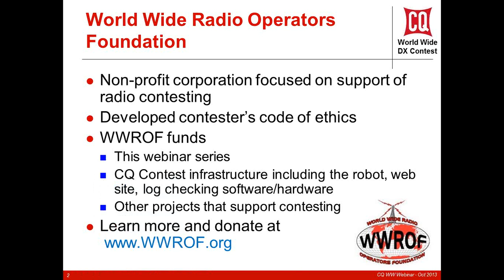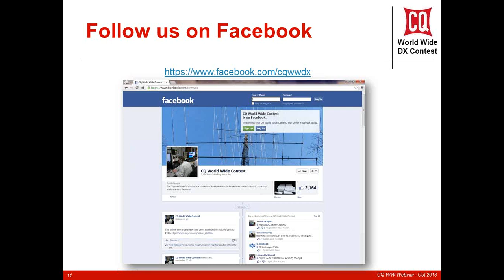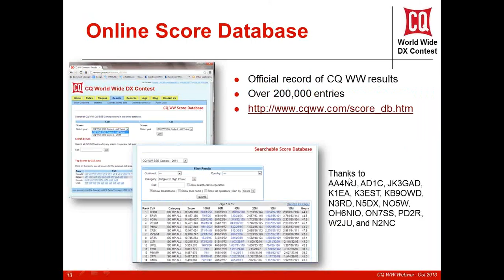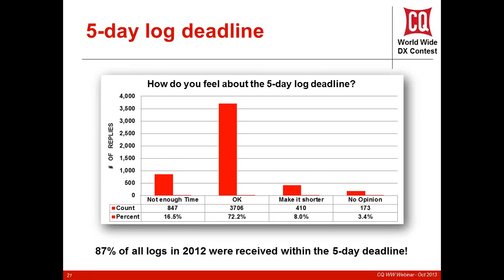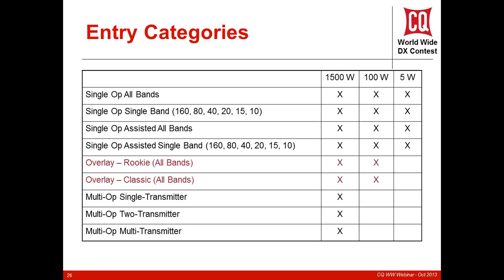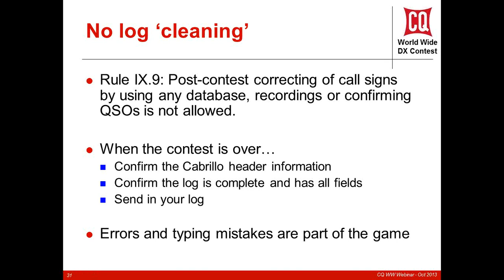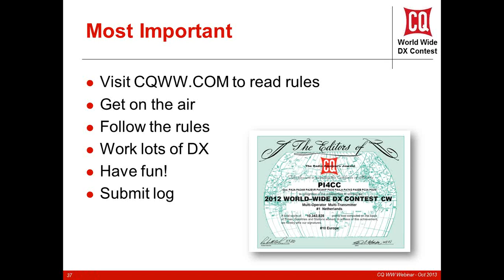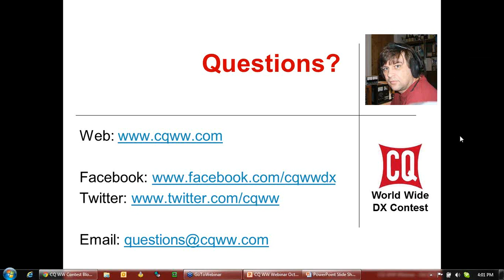2013 CQ WW Rules Review by Randy Thompson K5ZD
Randy Thompson, K5ZD, Director of the CQWW DX Contest, provides a review of the rules for the 2013 CQ WW DX contests.